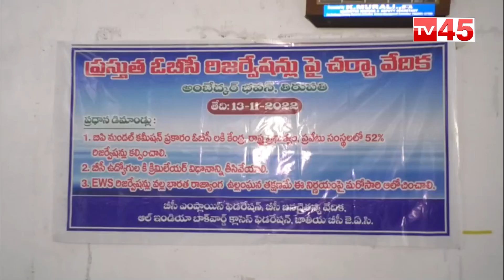ఓబీసీ రిజర్వేషన్ || OBC Reservations Round Table Meeting || Tirupati || TV45